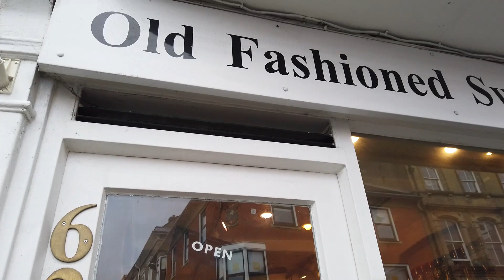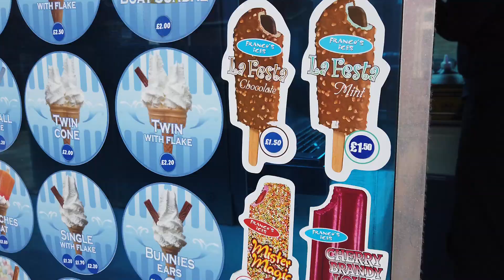BACK WHERE WE STARTED | HELLO WINCHESTER!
Hello! We are an interracial couple from the UK and Malaysia.

☆*:.｡.o(≧▽≦)o.｡.:*☆
Catch us here!